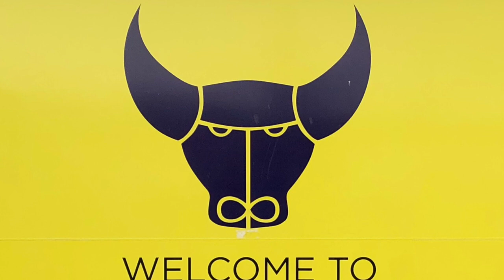Oxford And Drysdale v Scunthorpe *vlog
Well the first game since Alexander was shown the door.  We have Nick Daws and Andy Dawson at the helm now, for the rest of the season. This is also Karl Robinson’s first game at home since taking over at Oxford too. So both teams wanting to put a good show on, not just for respective managers but also for the sky cameras too.  On paper both teams struggling for a win. I predicted 2-1 to Scunthorpe though, feeling positive. Less said on the ref, the better!!